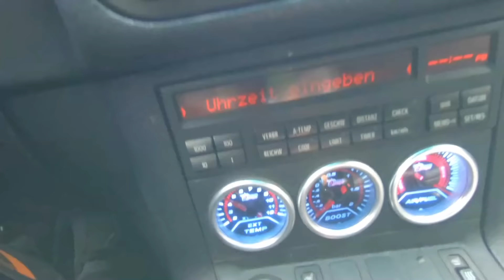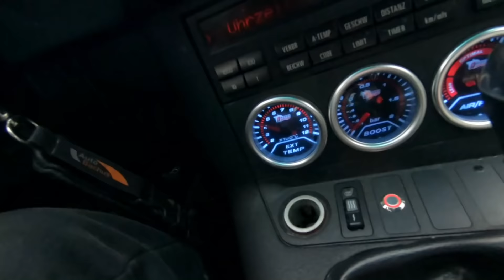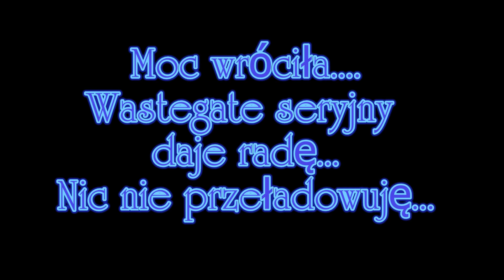PROJEKT TWB - Problemów ciąg dalszy. Zajechałem silnik ? Chińskie turbo, odma, spalanie oleju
Siema Nosy :)
Najpierw się zapomniałem i zepsułem se turbinę brakiem smarowania. Potem przy pełnym bucie druga turbina przeładowywała. Zintegrowany wastegate okazał się zbyt mały. Dospawałem dodatkowy i zepsułem se turbinę :) W trzeciej turbinie zaworek wastegate seryjny okazał się lepszy od poprzedniego. Więc już nie przeładowuje BOOST CREEP na wyższych obrotach. Ale co z tego jak silnik pali olej. Jak zrobić odmę aby była dobra i nie śmierdziało mi w kabinie? Sam jeszcze do końca nie wiem. Prawdopodobnie zajechałem silnik zwężką w catch tanku. Bądź wcześniej już był zajechany bo w sumie jest stary :) Zobaczymy co dalej. Miłego oglądania mojej gehenny :)

Pozdro!

AUTO-BACHUS
Elektryka, elektronika, tuning, chip-tuning, DPF FAP EGR modyfikacje sterowników, klimatyzacja, instalacje lpg, układy wydechowe, mechanika, wulkanizacja.
Józefów koło Otwocka 05-410 Sobieskiego 12

BLUZY KOSZULKI GADŻETY NAKLEJKI SMYCZE WLEPY I INNE PIERDOŁY